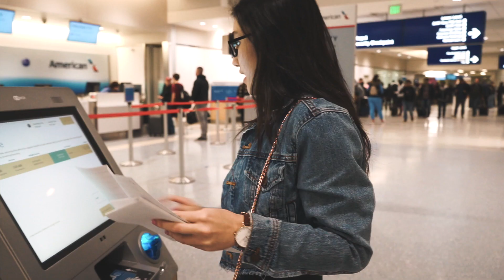SUMMER 2017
✧ IUF ✧